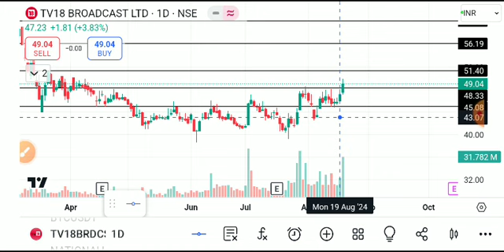Tv18 broadcast share latest news, tv18 broadcast share latest news today, tv18 broadcast share news